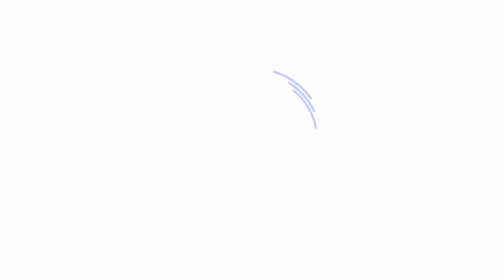BMW 3시리즈 풀체인지 G20 실망스러운 첫 만남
E90 3시리즈 시절 부터 F30 3시리즈를 정말 기다렸던 사람으로서
런칭 행사에서 F30을 보고 바로 계약하러 달려가 대한민국
서울 1호?차로 320d 스포츠라인을 받아 4년간 탔던 사람이자
3시리즈 찬양가인 시기에게 기다렸던 기대했던 G20의 익스테리어
의 첫만남 첫인상은 좀 실망스러웠습니다 ㅠ 엠 패키지는 느낌이
좀 다르겠지만 여튼 실망은 실망임 ㅋ_ㅋ